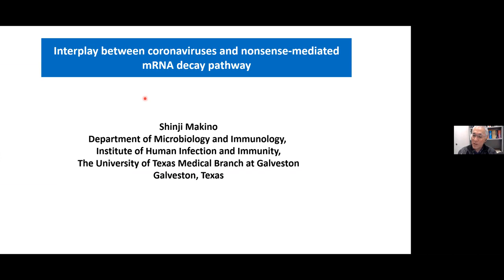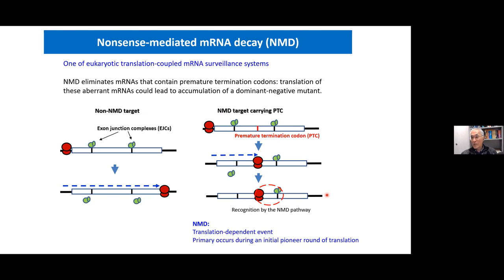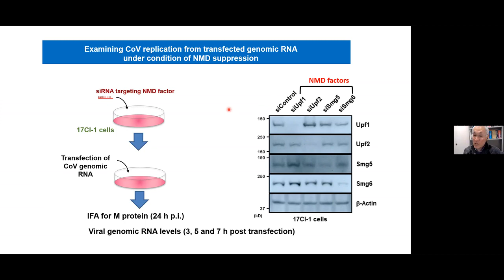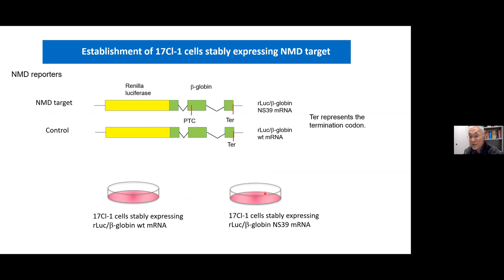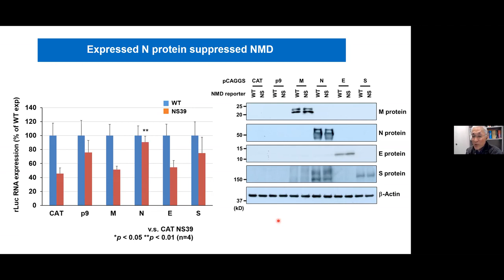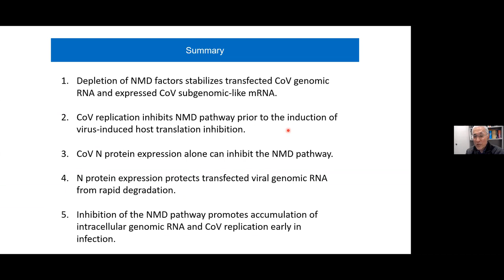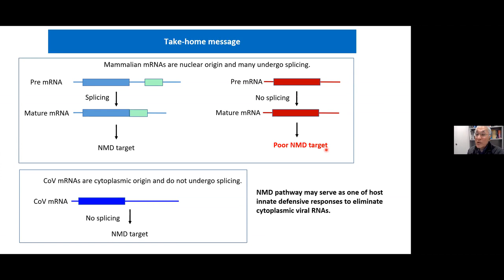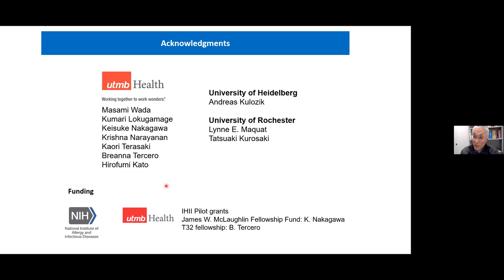Shinji Makino, Virtual COVID-19 Symposium: October 21, 2020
Shinji Makino, DVM, PhD, Professor, Dept. of Microbiology & Immunology, The University of Texas Medical Branch, "Interplay between coronavirus and nonsense-mediated mRNA decay pathway"

Dr. Makino describes the three stages of viral RNA replication, translation and protein transcription with possible pitfalls which may lead to erroneous modifications. The process of viral RNA stabilization is mostly unknown still. The process of nonsense-mediated decay is implemented in the cell to detect and eliminate misp-replicated RNA. It was found that Covid suppresses this mechanism via the viral N protein.